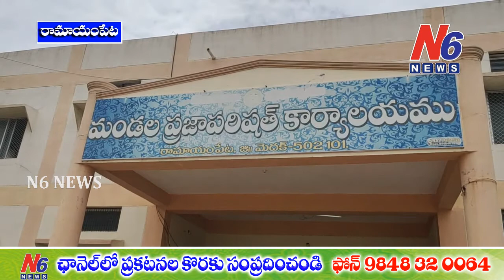మెదక్:రామాయంపేట మండల కేంద్రంలోని రోడ్దుపై గుంతలు పూడ్చివేత | N6 News